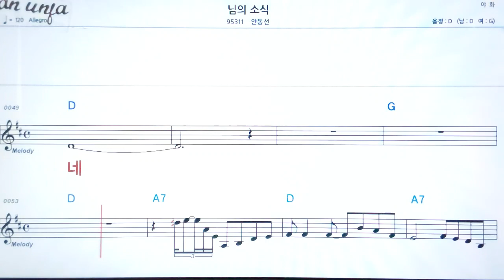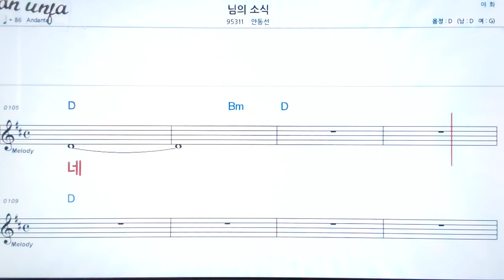님의 소식/안동선👍악보, 노래,기타 코드,가사,Karaoke*카라오케 반주